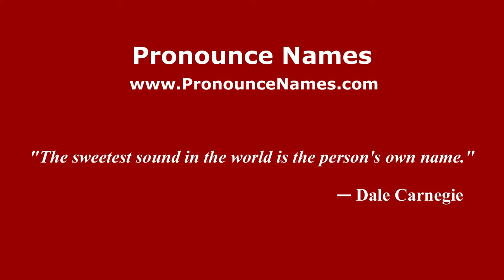How to pronounce John Murray Corse (American English/US) - PronounceNames.com